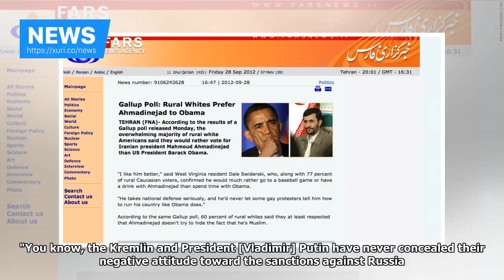News - Farsnews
Kremlin: Strengthening of Sanctions to Be Overwhelming Risk for Russia-US TiesTEHRAN (FNA)- Kremlin Spokesman Dmitry Peskov stated that the strengthening of anti-Russian sanctions would be an overwhelming risk for relations between Moscow and Washington.This causes our concern, indeed. I would not now use some emphatic phrases like the Cold War and so on, Peskov told reporters, adding that in any case, we would not want a situation when our bilateral relations, which are already in a rather...